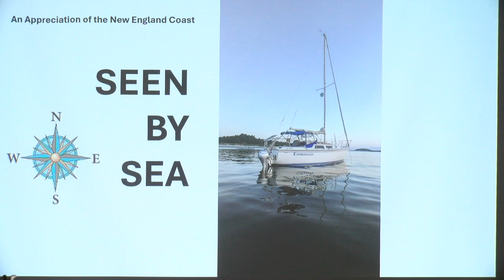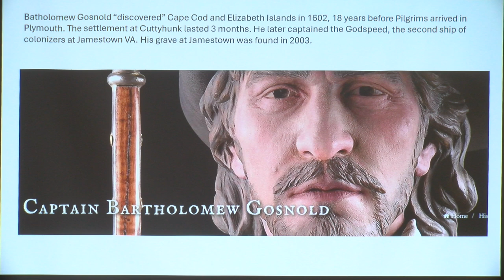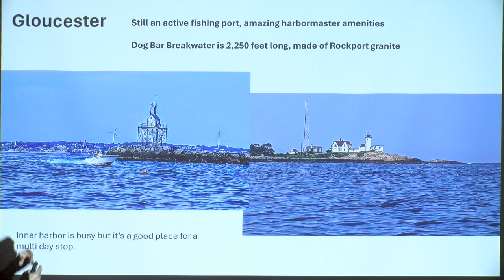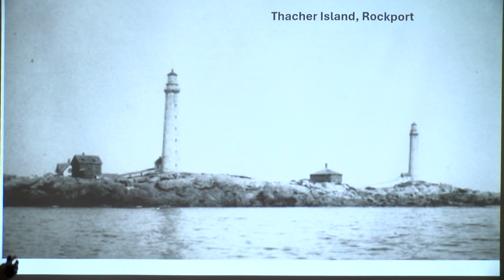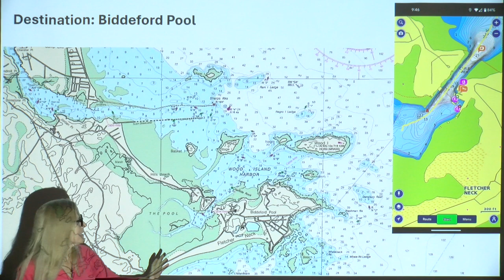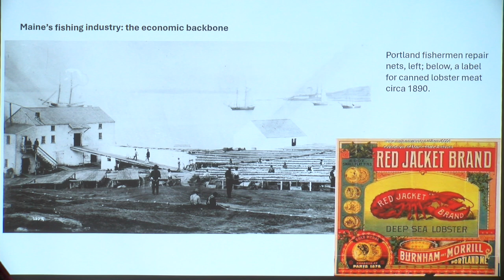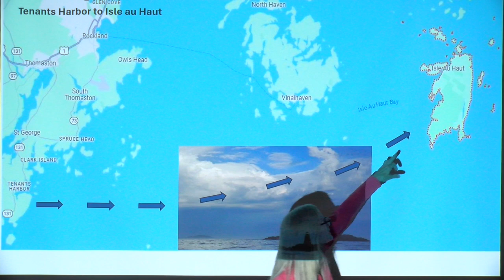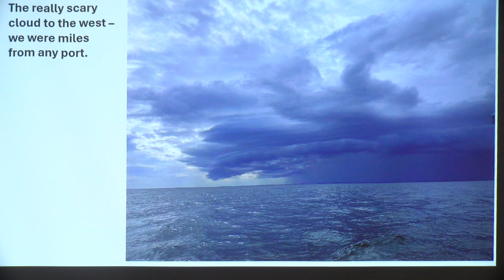Seen by Sea: An Appreciation of the New England Coast 5.15.24